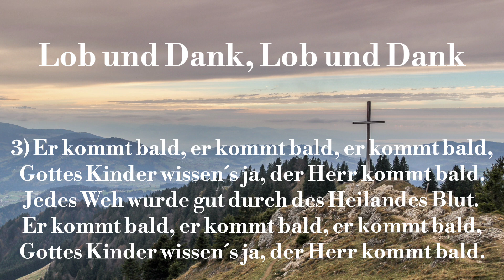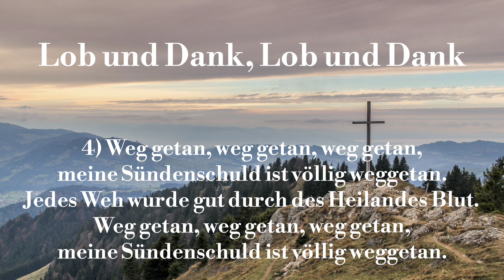Lob und Dank, Lob und Dank | Die Frohe Sänger